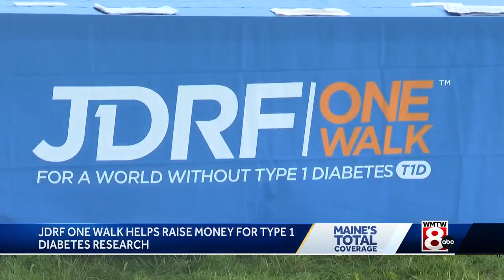JDRF One Walk in Portland helps raise money for Type 1 Diabetes